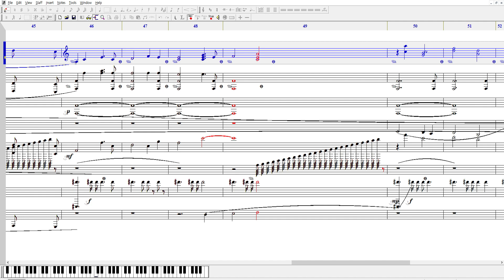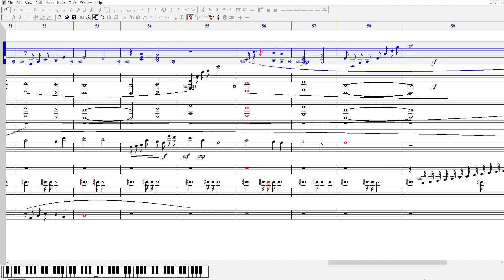Distorted dongrang(MIDI Copy)